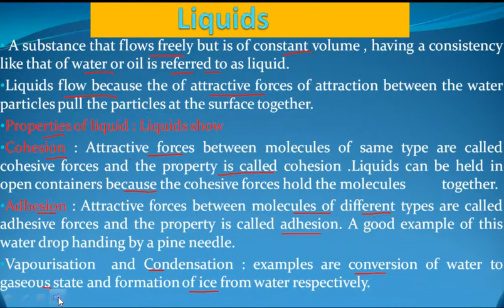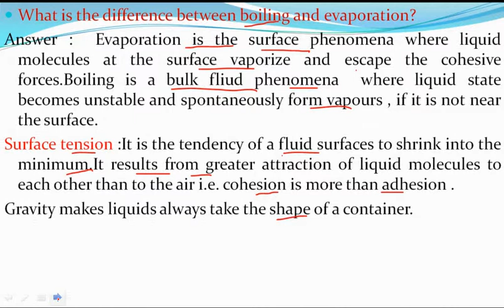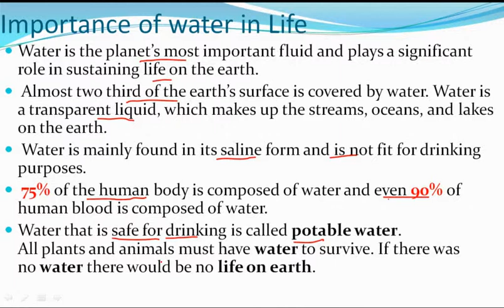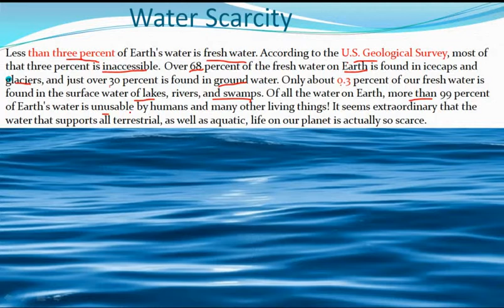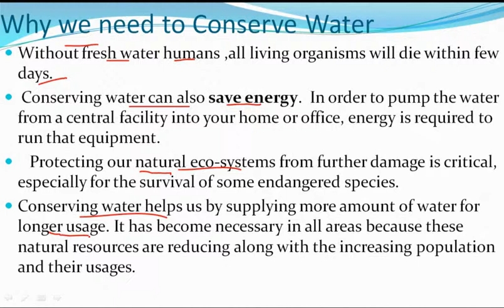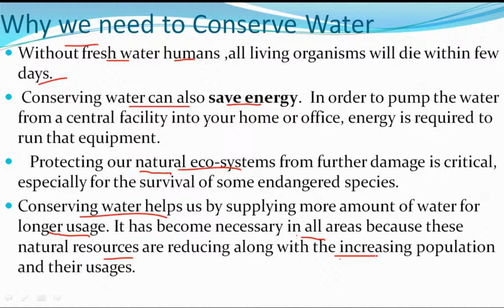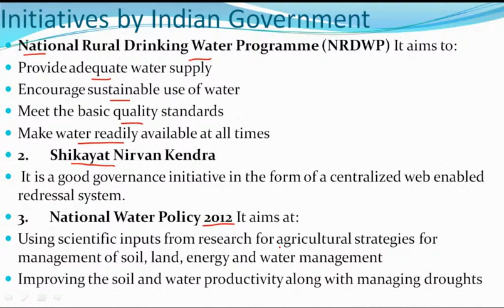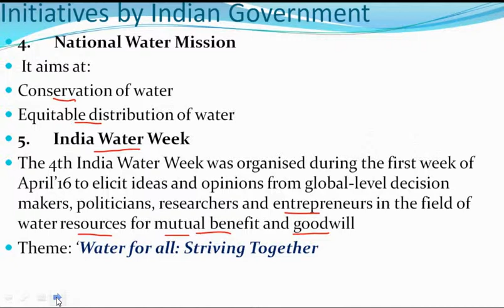Liquids & Important of Water in life.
Hey Aspirants...

In this video lecture, we will discuss about,Liquids & Important of Water in life. I Hope this lecture will help you for understanding the concept of same topic.